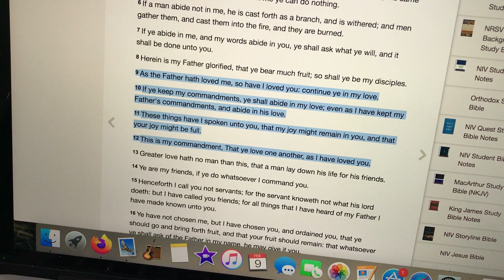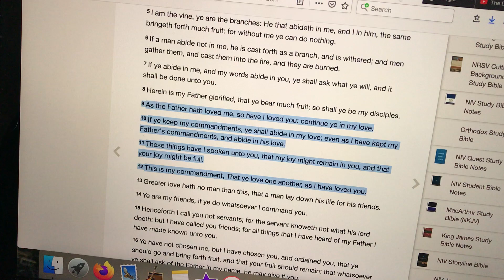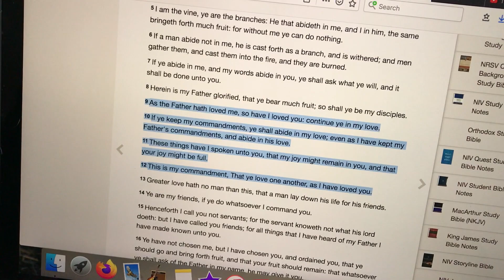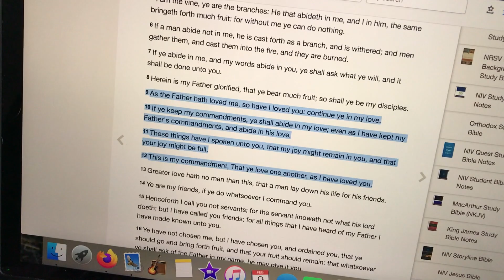Love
As the Father hath loved me, so have I loved you: continue ye in my love. If ye keep my commandments, ye shall abide in my love; even as I have kept my Father's commandments, and abide in his love.These things have I spoken unto you, that my joy might remain in you, and that your joy might be full.This is my commandment, That ye love one another, as I have loved you.